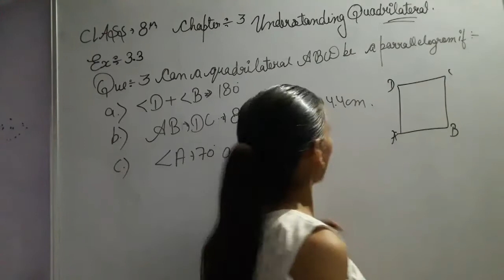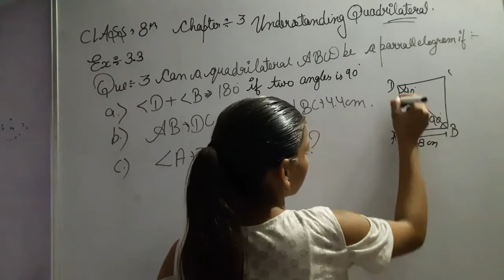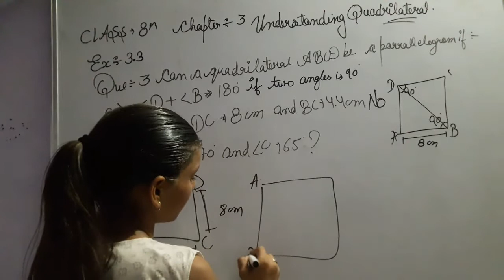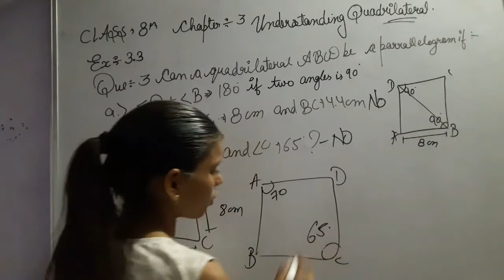Q3(a,b,c) Ex 3.3 Chapter 3 Understanding Quadrilaterals -NCERT Class 8th Math